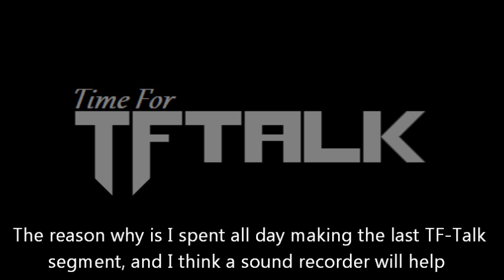Major TF-TALK Series Updates: Future of the series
I love doing these videos to interact with the fans but because the last one took so long to make I've decided to hold off for a while till I can get a new recorder. Hope you guys understand

Shout Out Of Randomness
Racegrooves
Nightslash2020jr